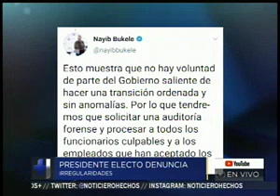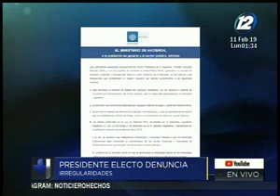El presidente electo denuncia presuntas irregularidades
Nayib Bukele, advierte sobre la falta de voluntad para realizar una transición ordenada

Recordemos que le próximo 1 de junio se realizará la toma de posesión.